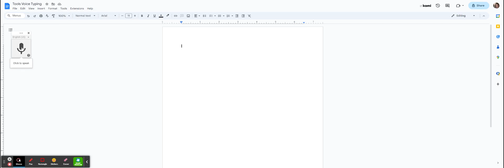VoiceTyping Google Doc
Let Google Docs do the typing for you with Voice Typing.